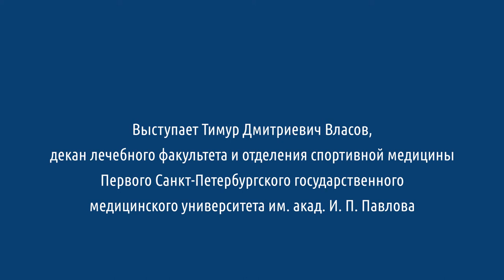Выпуск 2020. Обращение декана Лечебного факультета д.м.н., профессора Тимура Дмитриевича Власова